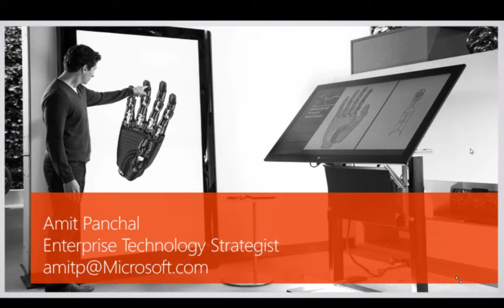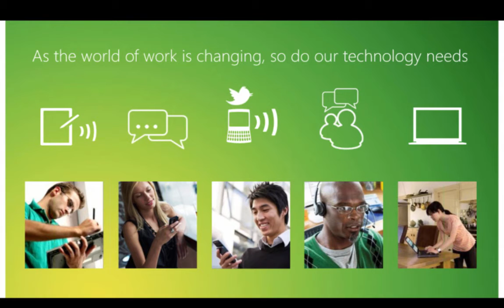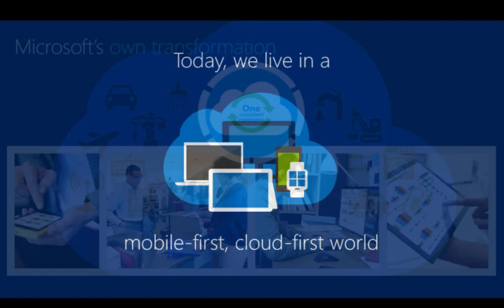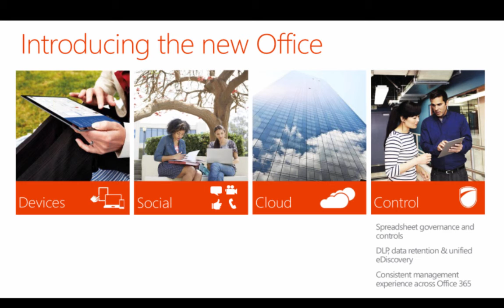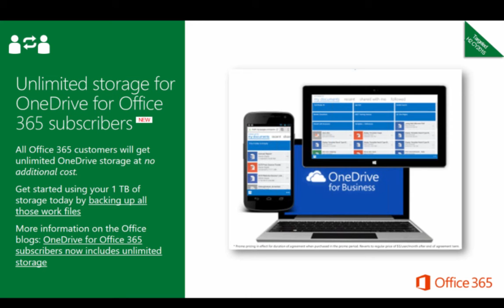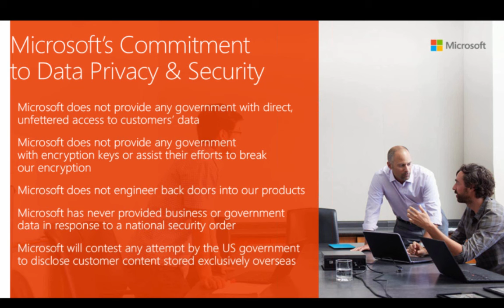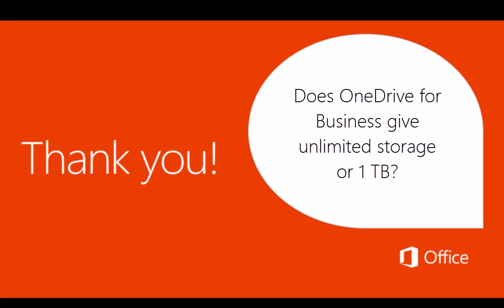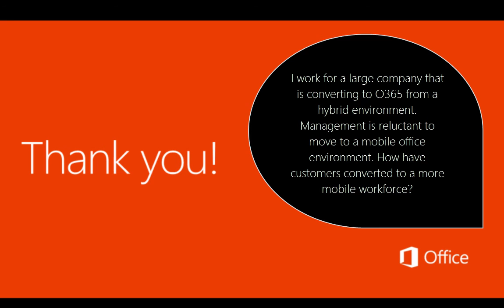365NinjaLIVE - Flexible Workstyle Solutions with Office 365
Join Microsoft Director of Productivity Amit Panchal for this session, which covers new strategies to support users in a cloud-first, mobile-first world. As workstyles evolve, Office 365 continues to evolve with solutions that provide users the flexibility they demand while keeping the organization secure and connected.